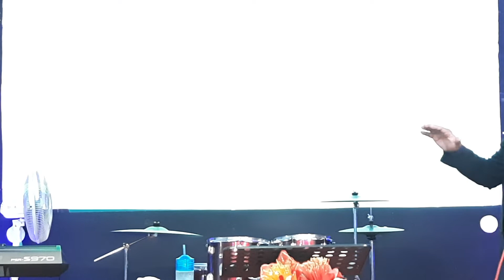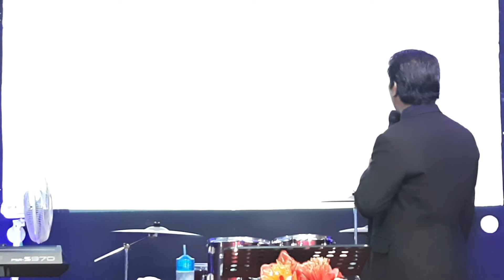khotbah pdt jery adoe KESUNGGUHAN KUNCI MELIHAT PERTOLONGAN TUHAN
video khotbah pdt jery adoe dengan Thema KESUNGGUHAN KUNCI MELIHAT PERTOLONGAN TUHAN. ada banyak video yang pastinya akan  emberkati kita semua, ada kesaksian rohani, ada kesaksian para artis muslim pindah kristen dsb.